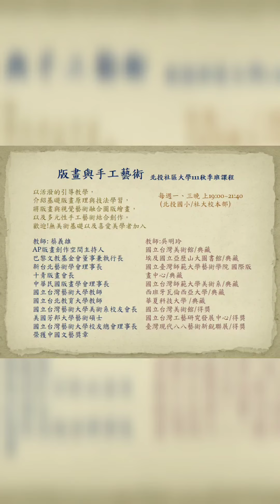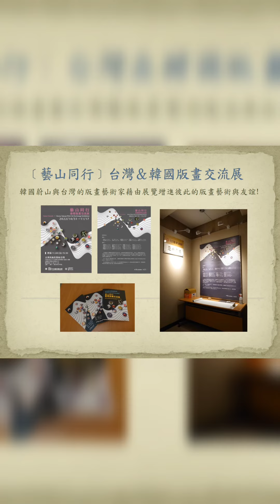111秋季班 - 版畫與手工藝術B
▶班級：版畫與手工藝術B
▶講師：蔡義雄
▶簡介：
版畫的原初是人類的美學基礎，如今已經成為日常生活美學，當然可以更進一步成為版畫藝術。
我們由基礎的版畫開始以及技術的引導，並以活潑的方式來創作個人特色；學期當中也會輔導同學參與版畫展覽。
今年我們參與了[2022國際迷你版畫邀請展] 以及台灣與韓國藝術家的版畫交流展一[藝山同行] 。每次的展覽都帶給同學不同的經驗以及友誼！